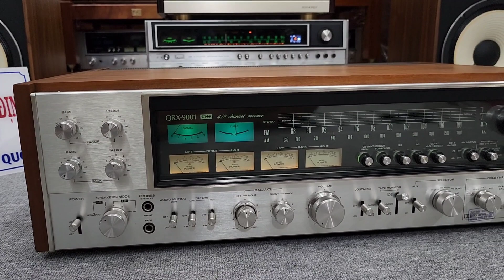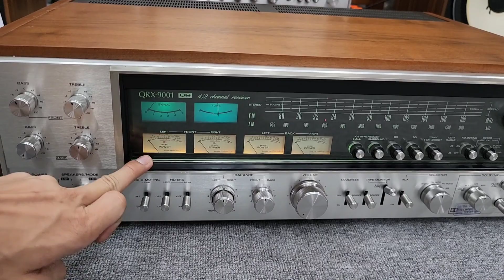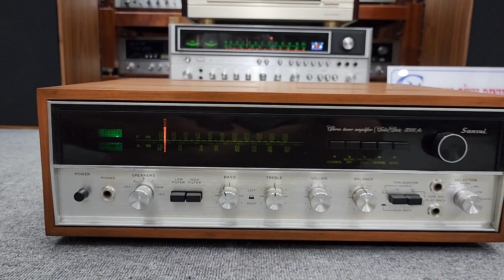Khủng Long Nhất Nhà SANSUI QRX 9001 DB . Đẹp long lanh óng ánh . Loa Bass 30/40 Hú. e MC nha